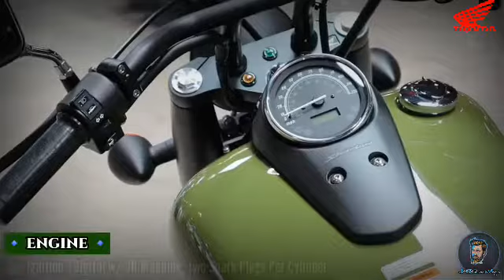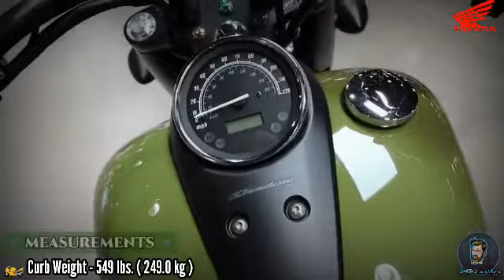2022 HONDA SHADOW PHANTOM Philippines_Full Specification & Review ( @jmbqmixvlogs1554 )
2022 HONDA SHADOW PHANTOM Philippines_Full Specification & Review ( @JMBQ mixVlogs  )

🏍️ ENGINE 🏍️
🔹Engine Type - 745 cc Liquid-Cooled 52° V-Twin
🔹Valve Train - SOHC ; Three Valves Per Cylinder
🔹Induction - PGM-FI w/ Automatic Enrichment, One 34 mm Throttle Body
🔹Ignition - Digital w/ 3D Mapping, Two Spark Plug Per Cylinder
🔹Starter - Electric
🔹Transmission - Wide- Ratio 5-Speed
🔹Clutch - Multiplate Wet

🏍️ SUSPENSION 🏍️
🔹Front Suspension - 41 mm Telescopic Fork ; 4.6 in. Travel
🔹Rear Suspension - Dual Shock w/ Five Position Spring Preload Adjustability ; 3.5 in. Travel

🏍️ BRAKES 🏍️
🔹Front Brake - Single 296 mm Disc w/ Twin Piston Caliper
🔹Rear Brake - 180 mm Drum brake

🏍️ MEASUREMENTS 🏍️
🔹Rake ( Caster Angle ) - 34°
🔹Trail - 161 mm ( 6.3 in. )
🔹Max. Length - 94.3 in. ( 2395.2 mm )
🔹Max. Width - 32.5 in. ( 825.5 mm )
🔹Max. Height - 42.9 in. ( 1089.7 mm )
🔹Seat Height - 25.8 in ( 655.3 mm )
🔹Ground Clearance - 5.1 in. ( 129.5 mm )
🔹Wheelbase - 64.6 in. ( 1640.8 mm )
🔹Fuel Capacity - 14.0 Liters ( 3.7 gal. US., Including 0.9 gal. - Reserve )
🔹Curb Weight - 549 lbs. ( 249.0 kg )
🔹Color - Matte Black Metallic ; Adventure Green

jmbq